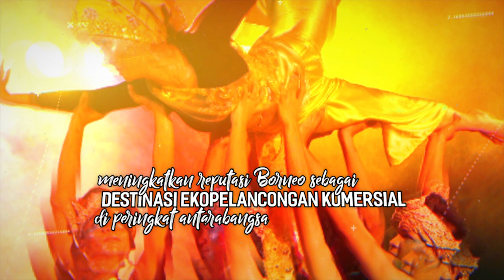Sejarah FTB & Koleksi Gambar Persembahan/pertandingan - Festival Tari Borneo 2018 Edisi 7 (FTB2018)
Festival Tari Borneo (Edisi ke-VII)
31 Oktober - 3 November 2018
di Dewan Sri Kenyalang, UPM Kampus Bintulu Sarawak

credit to:
Universitas Mulawarman